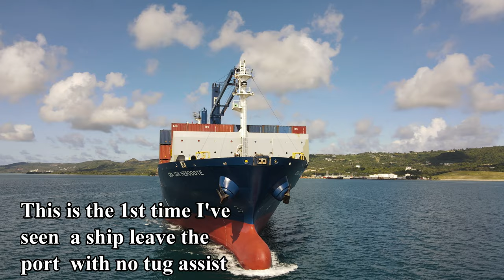Saipan Container ship HERODOTE Leaving Saipan DJI Air 2 HDR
It was a great day to fly catching the Herodote leaving the port. I honestly just love ships in general, its the only way this island receives anything, outside of air cargo :-)

Random Acts of Kindness - Airae